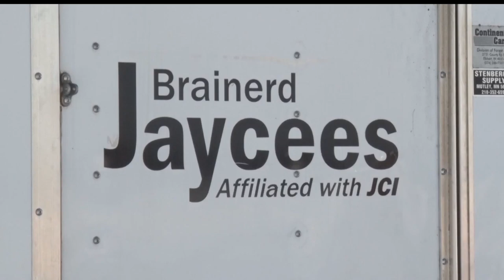This Year's Brainerd Jaycees Ice Fishing Extravaganza Could Be Biggest Yet